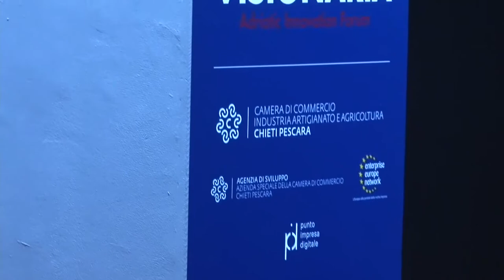Pescara. Al Porto Turistico al via Visionaria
Prende il via oggi al Marina di Pescara la tre giorni di “Visionaria” il primo Adriatic Innovation Forum dedicata all’innovazione in Abruzzo